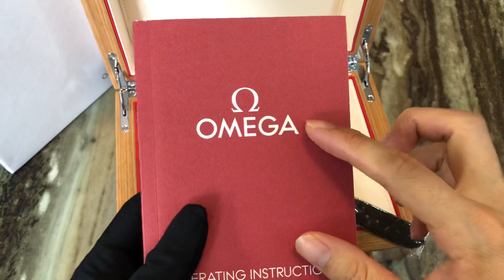(Vàng Đúc) Omega De Ville Annual Calendar 41mm 431.53.41.22.13.001 43153412213001